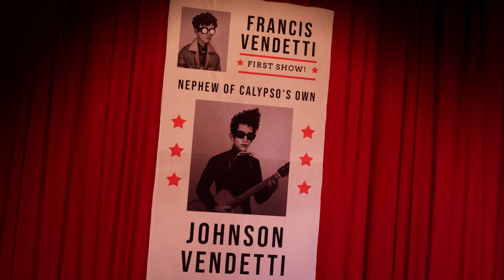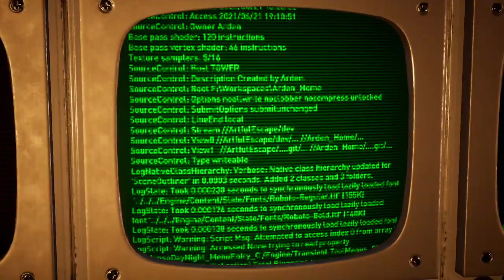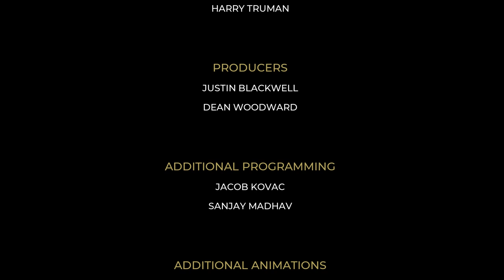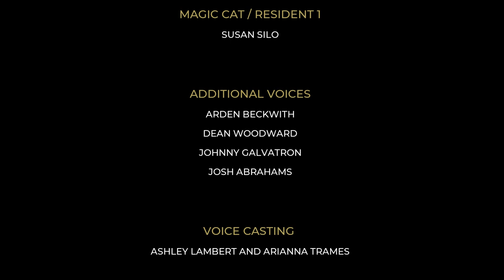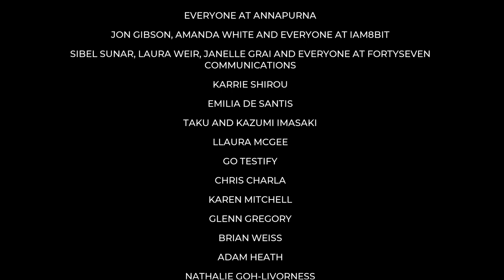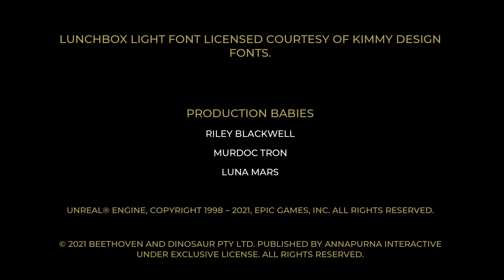The Artful Escape (PC) - Gameplay footage